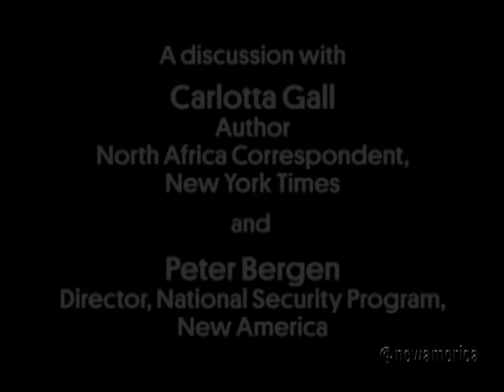The Wrong Enemy: America in Afghanistan 2001 -- 2014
The Wrong Enemy:
America in Afghanistan 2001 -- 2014

After nearly thirteen years, the war in Afghanistan is winding down for international troops, and retrospectives on the American adventure in the "graveyard of empires" are starting to appear. Some argue that the international community made a positive difference in the country, while others wonder if the fighting was even worth it. But to Carlotta Gall, a Pultizer Prize-winning journalist for the New York Times, the question policymakers should be asking themselves is: were we even fighting the right people?

Gall was one of the first Western reporters on the ground in northern Afghanistan after 9/11, and she remained in Afghanistan and Pakistan for the next ten years, living through and reporting on the conflict for the Times. In her new book, The Wrong Enemy: America in Afghanistan 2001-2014, she provides a sweeping history of Afghanistan and Pakistan and the political and religious leaders who charted each country's course. At the heart of that history is a powerful and incisive argument that in waging war in Afghanistan, the United States was fighting the wrong enemy -- that it is in Pakistan where the training and funding of the Taliban and the support of al Qaeda has occurred.

The New America Foundation iwelcomed Gall for a discussion about her book, her thoughts on Pakistan's involvement in Afghanistan, and what the impending withdrawal of foreign troops will mean for the country's future.

Join the conversation online using wrongenemy and following @NatSecNAF.

PARTICIPANTS

Carlotta Gall
North Africa correspondent, New York Times
Author, The Wrong Enemy: America in Afghanistan 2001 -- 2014

Peter Bergen
Director, National Security Program, New America Foundation